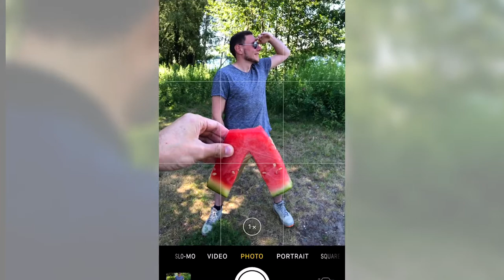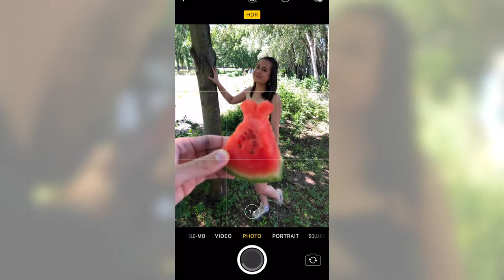Here's Why She's Making THIS Pose In Front Of The Camera – Perspective Is Everything!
Watermelon Dresses – The New Summer Instagram Trend

Have you heard of the Instagram trend that's taking the digital world by storm? Check out the watermelondress hashtag and you'll find countless photos of summer fun in the sun – all with artfully and strategically placed pieces of watermelon. Sounds crazy, but looks great! If you want to jump on the bandwagon, follow our instructions below.

You'll Need:

- 1 slice of watermelon
- knife
- wooden skewer
- camera
- model

Here's How:

1. Cut out the dress or clothing design of your choice in the slice of watermelon.

2. Stick the wooden skewer in the watermelon dress slice and position it in front of your model so it looks like they are wearing it. It's all about the angle and perspective!

Your creativity knows no bounds here... watermelon dress, skirt, shorts, pants, T-shirt, or ball gown – the sky is the limit!

If you want to do more with your watermelon than just wear it, check out these 5 Creative Watermelon Carvings That You Can Actually Eat

There's nothing more refreshing than a slice of watermelon on a hot summer day. It's a bit of a bummer that you can't eat the rind, so it always feels like you're letting a lot go to waste. But what if we told you that the hard outer shell offers a multitude of creative possibilities, specifically the chance to make your own fun fruit carvings? It's true! Here are 5 different watermelon carving ideas for you to make the most out of your melon purchase and simultaneously create the perfect centerpiece for your next dinner buffet.

1. Watermelon Hedgehog

You'll need:

- 1 large oval watermelon
- 3 blueberries
- sharp knife
- spoon
- toothpicks

2. Watermelon Pirate Ship

You'll need:

- 1 large oval watermelon
- red grapes
- sharp knife
- melon baller or ice cream scoop
- 3 large wooden skewers
- hemp rope

3. Scary Watermelon Face

You'll need:

- 1 oval watermelon
- 1 pineapple
- 2 blueberries
- sharp knife
- round cookie cutter
- 2 toothpicks

4. Watermelon Shark

You'll need:

- 1 large watermelon, as round as possible
- 1 honey melon
- dark grapes
- fruit of your choice
- 4 toothpicks
- sharp knife

5. Watermelon Picnic Basket

You'll need:

- 1 oval watermelon
- cookie cutters
- spoon
- sharp knife

So hop to it — whether you're heading to a children's birthday party, weekend barbecue, or family picnic, these fruit carvings are the perfect piece to bring along, and there's something for every occasion.